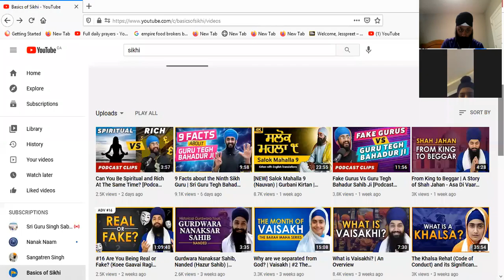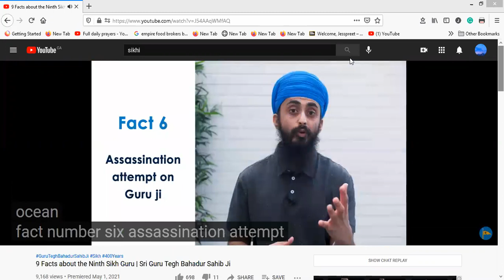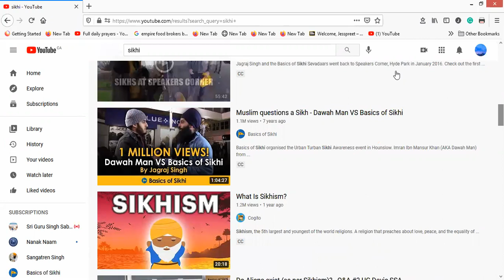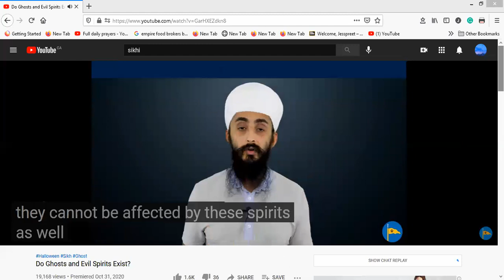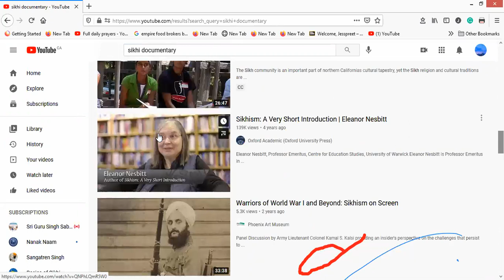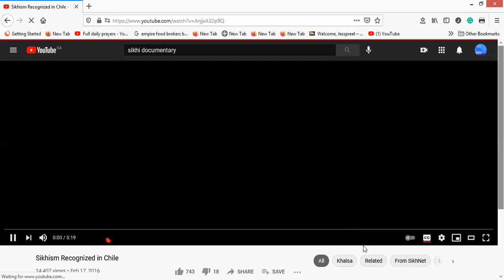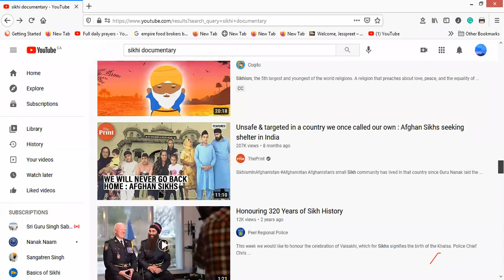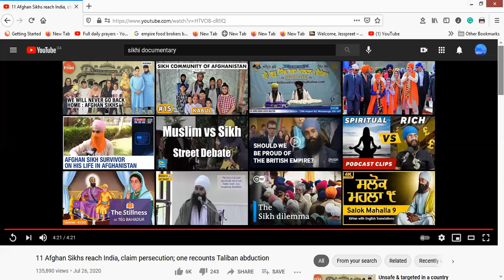Live Gurmat Class Zoom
LIVE Gurmat Class Friday, May 7th, 2021 Zoom: Gurmat Class lead by Bhai Jesspreet Singh.

Waheguru Ji Ka Khalsa Waheguru Ji Ki Fateh Guru Piara Sangat Ji with Guroo Saaheb Jee's apaar kripaa, the video recording of Zoom evening online class are now available. Sangat jee, we hope everyone in your family is doing well and in Chadee Kalaa during this period of COVID-19 lockdown.

We are all missing having Sangat with each other and there is no time frame on when the Gurdwaras will be opening again for regular Sangat congregations. With Guroo Saaheb Jee’s kirpaa, The Gurmat class is always taught in both English and Punjabi consists of Sikhi talks, PowerPoint presentations, sharing of articles, humor, Sikhi-related videos and movies, and other ways of interaction that helps the audience to learn and understand the message of our Gurus.

Toronto Gurmat Class Zoom Class 2021 7:00 PM - 7:45 PM 2021

Jesspreet Singh Grewal is inviting you to a scheduled Zoom meeting.

ID: 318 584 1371 Passcode: Waheguru21

Please keep spreading the messages to have full house ONLINE ZOOM!!